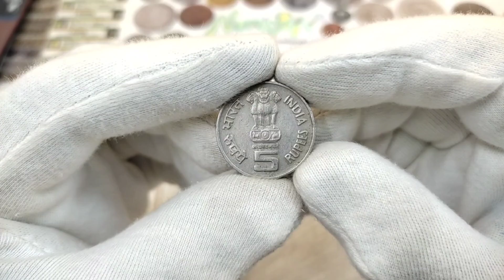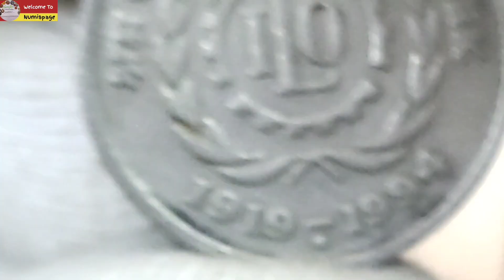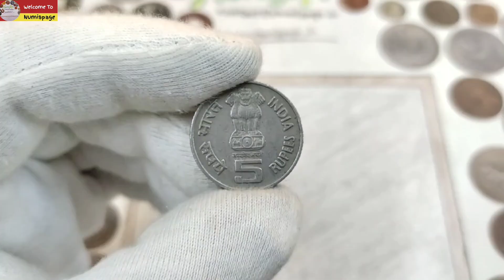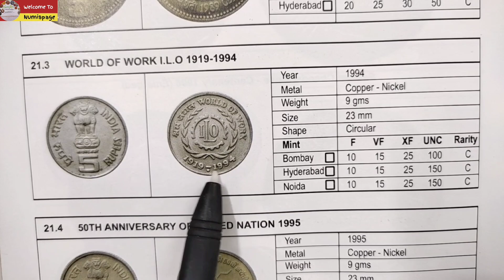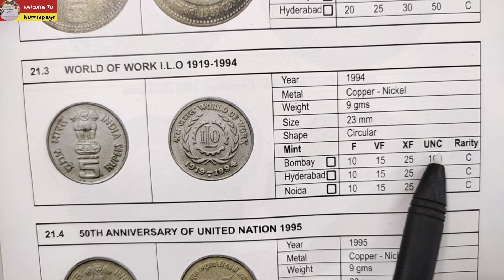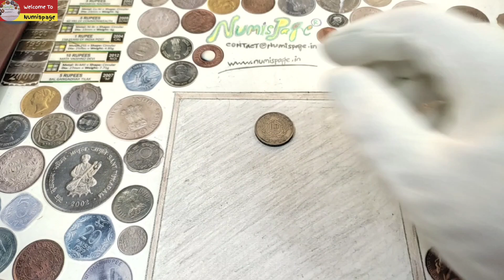5 Rupees ILO Coin Value | Rare 5 Rupees Coin | Sell 5 Rupees ILO Coin | 5 Rupees 1994 Coin Value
Topic Covered:
5 Rupees ILO Coin Value
Rare 5 Rupees Coin
Sell 5 Rupees ILO Coin
5 Rupees 1994 Coin Value
Sell Old Coins
Sale Old 5 Rupees Coin
Old Coins buyer
5 Rupees Big Coin Value
5 Rupees Jawaharlal Nehru Coin Value
5 Rupees Indira Gandhi Coin